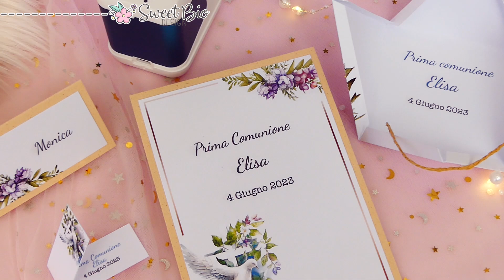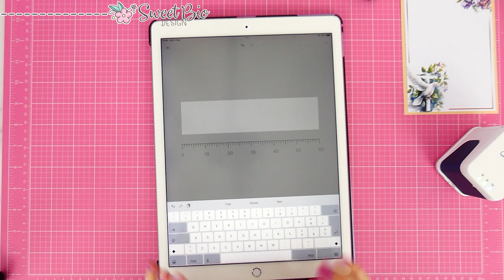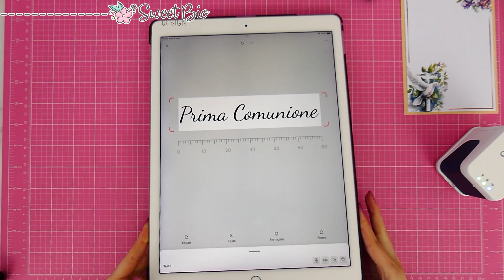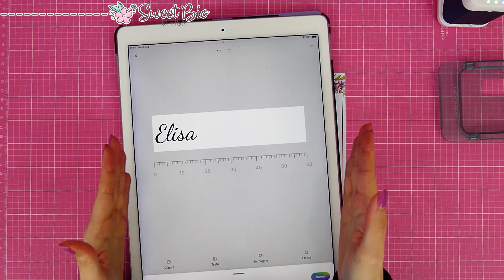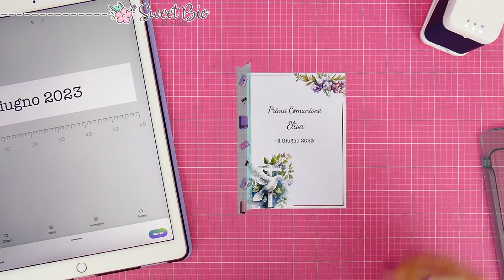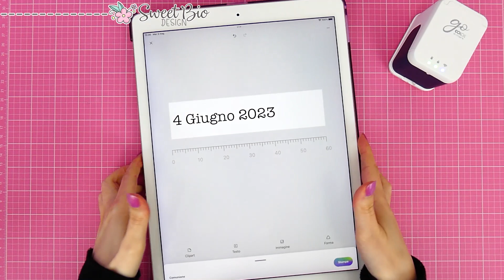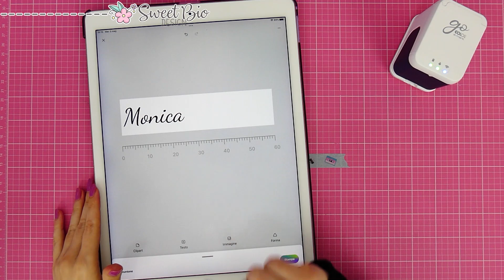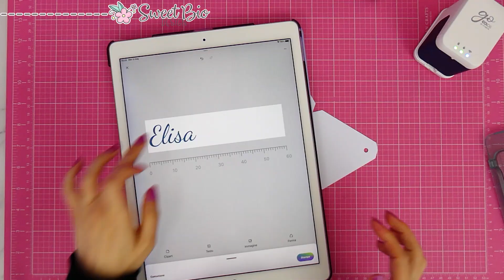Colop e-mark GO per le tue Cerimonie!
Oggi utilizziamo la Colop e-mark GO per personalizzare Partecipazioni, segnaposto, bomboniere e scatole per le tue Cerimonie!

IL MIO LIBRO SU CRICUT

★PRODOTTI PREFERITI★

★FACEBOOK★ETSY SHOP★PINTEREST★
SweetBioDesign